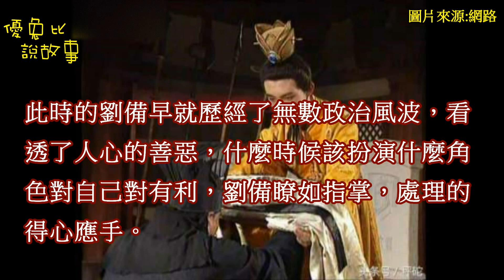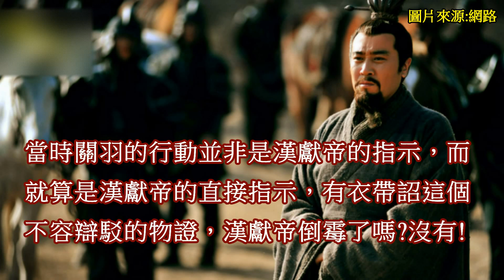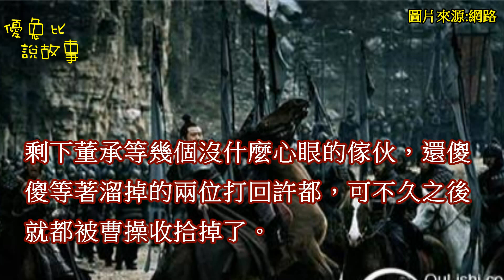劉備一生逃跑：劉備接受衣帶詔之後為何也潛逃？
漢獻帝被曹操挾制，為了除掉曹操，秘密發出了衣帶詔，號召朝廷忠義之士起兵反對曹操。
劉備接受衣帶詔之後為何潛逃?漢獻帝被曹操挾制，為了除掉曹操，秘密發出了衣帶詔，號召朝廷忠義之士起兵反對曹操。
本來以董承為首，已經聚集了六個人，完全可以動手了，可是馬騰說，必須等到聚集了十個人再下手就好了。
董承說，忠義之士，不可多得。馬騰於是推薦了劉備。

劉備是漢室宗親，而且來到朝廷之後被封為左將軍，在軍中地位崇高，也曾經擔任豫州刺史，徐州牧等重要職務。
尤其是大家認為，在許田打圍的時候，劉備的表現，說明他和曹操是不對路的。竟然是敵人的敵人，那就是我們的朋友。
可是，幾個人都瞎了眼，看錯了劉備。
此時的劉備早就歷經了無數政治風波，看透了人心的善惡，什麼時候該扮演什麼角色對自己對有利，劉備瞭如指掌，處理的得心應手。

當許田打圍的時候，關羽想衝上去殺掉曹操，被劉備阻止，關羽說，此時不除，以後就沒有機會了。
劉備說不行，因為可能“投鼠忌器”。劉備的意思，曹操是老鼠，漢獻帝是器物。
可是，如果關羽衝上去，就算是行動失敗，漢獻帝會受影響嗎?根本不會。
當時關羽的行動並非是漢獻帝的指示，而就算是漢獻帝的直接指示，有衣帶詔這個不容辯駁的物證，漢獻帝倒霉了嗎?沒有!
曹操還是得好好把獻帝供著，當然日子會難過一點，不過本來就已經是傀儡了，也就不會再壞到哪裡去了。

劉備真正擔心的是影響到自己。劉備做事，並非是像口中所說的，時刻以皇帝以漢室作為第一考慮對象，而是時刻以自己的利益作為目標。
殺掉曹操，對劉備有好處嗎?根本沒有好處，劉備無法掌控曹操手下那一批死黨。如果曹操不死，那自己就更死無葬身之地了。

於是，當袁術進犯徐州的時候，劉備主動邀請出兵徐州，於是在徐州殺掉曹操委派的刺史車冑，自己搞獨立去了，
把漢獻帝的衣帶詔完全忘在了腦後。在後來，劉備離開袁紹之後來到汝南，和汝南的黃巾軍劉辟聯手，
在曹操和袁紹官渡對峙的時候進攻許都。結果曹操放下袁紹回軍攻打劉備，劉備在馬上慷慨激昂的念了漢獻帝的衣帶詔，表示自己奉詔討賊。
可隨即就被曹操打敗，流落到荊州依附劉表去了。

而西涼太守馬騰在許都只是一個光桿司令，兵馬都在西涼呢。既然大漢皇叔劉備都開溜了，
自己還呆在是非之地干嘛呢?於是馬騰也拍拍屁股走了。
剩下董承等幾個沒什麼心眼的傢伙，還傻傻等著溜掉的兩位打回許都，可不久之後就都被曹操收拾掉了。